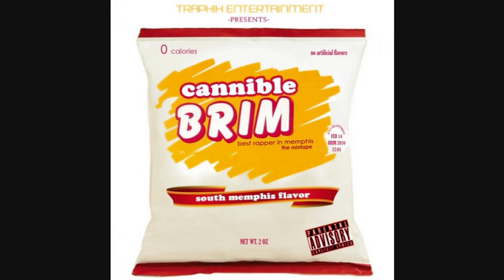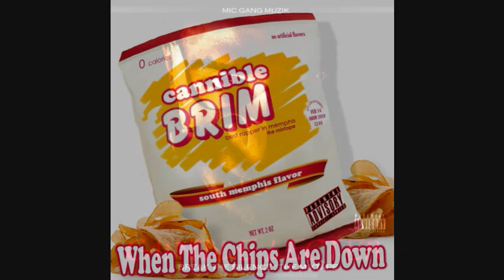Cannible-No Competition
No competition-Can i bow bow bow Cannible off his B.R.I.M MIXTAPE